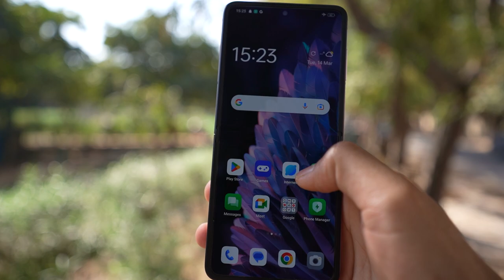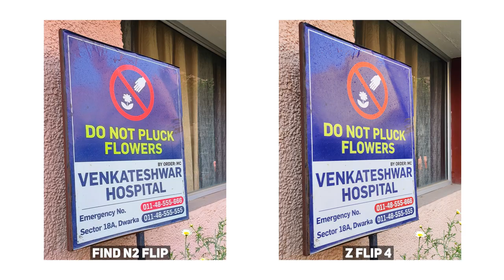OPPO Find N2 Flip 📸 BEST SMARTPHONE for VLOGGING?